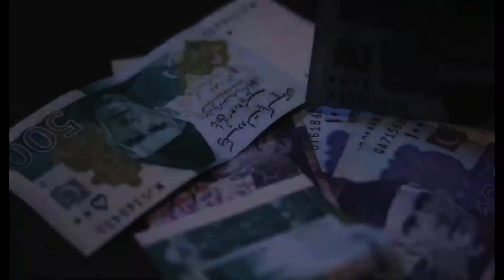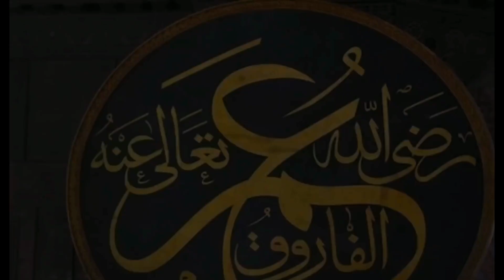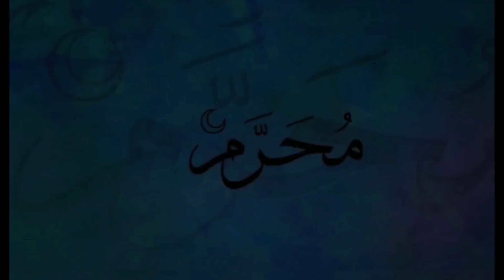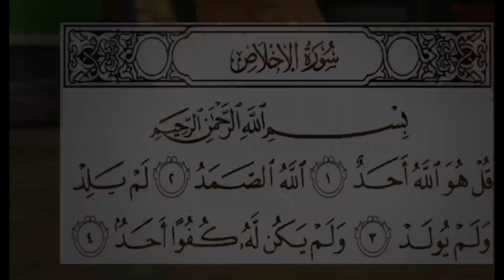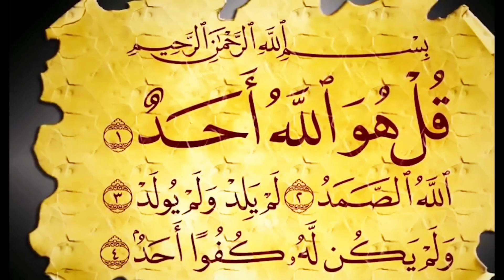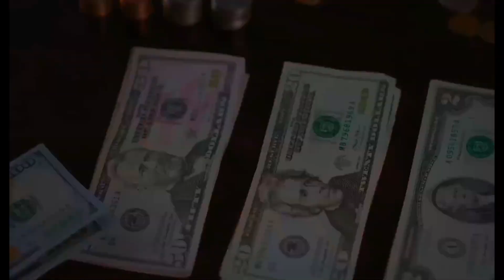Muharram Main Yeh Kaam Na Karin | WarnaGhar Min Tabahi Or Bemari Nazil Hogi | Aqeeda e akhrat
*Title:* Muharram Main Yeh Kaam Na Karin | Warna GharMin Tabahi Or Bemari Nazil Hogi | Aqeeda e akhrat

*Description:*
*Welcome to Islamic Teacher!*
In this crucial video, we discuss the significant do's and
don'ts during the sacred month of **Muharram**. Avoiding
certain actions can protect your home
and illnesses
2 *In This Video:*
*Introduction:* Importance of Muharram in the Islamiccalendar.
*Prohibited Actions:* Actions to avoid during Muharram
to ensure peace and health in your home
*Conseauences:* The potential repercussions of not
adhering to these guidelines
*Spiritual Guidance:* How to observe Muharram with
respect and devotion.L_
*Key Highlights:*
1. *Historical Context:* Understanding the significance of
Muharram and its historical events.
2. *Prohibited Actions:* Detailed explanation of actions
that should be avoided.
3. *Spiritual Practices:* Recommended practices to follow
during Muharram
S
4. *Community Impact:* How your actions during
Muharram can affect your family and community. L
5. *Preventing Calamities:* Tips to ensure your home
remains safe and blessed.
*Historical Insight:* Learn about the pivotal events thattook place in Muharram.
*Spiritual Reflection:* Reflect on the sanctity of
Muharram and its teachings.
*Strengthening Faith:* Adhere to the guidelines to
maintain peace and harmony in your home
of observing Muharram correctly and safeguarding yourhome from potential harm.*

teachings, historical narratives, and spiritual guidance
Join *Islamic Teacher* as we guide you on the essential
practices and prohibitions during the sacred month
of Muharram to ensure your home remains safe and
blessed.